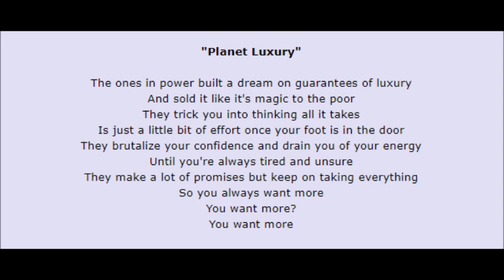Jeff Rosenstock - Rainbow // Planet Luxury